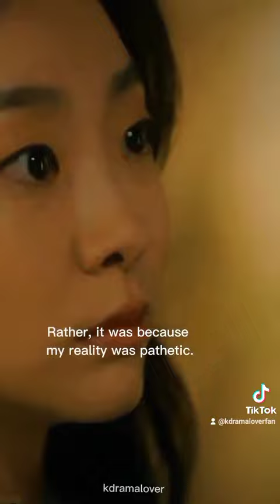sobrang sakit naman ito 😭😭💔